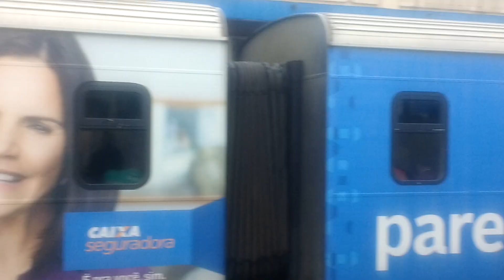CNR 3000 dando entrada e partindo de Bangu sentido Central.